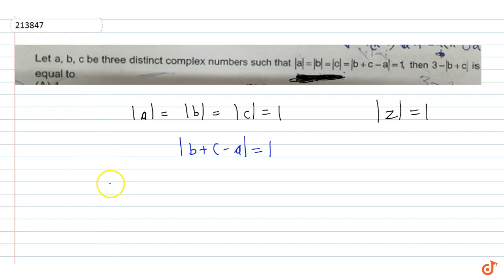Let `a, b, c` be three distinct complex numbers such that `| = 1`, t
To ask Unlimited Maths doubts download Doubtnut Let `a, b, c` be three distinct complex numbers such that `|a| = |b| = |c| = |b+c-a| = 1`, then `3-|b+c|` is equal to